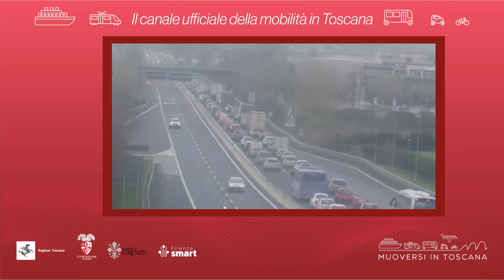Muoversi in Toscana - Edizione delle 7.30 del 7 marzo 2024